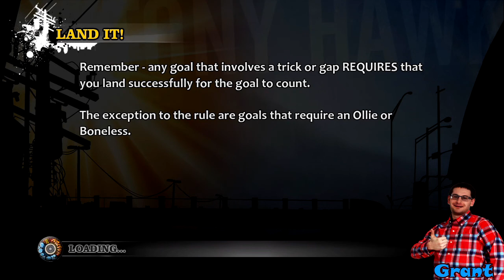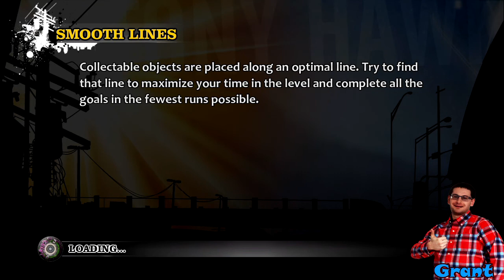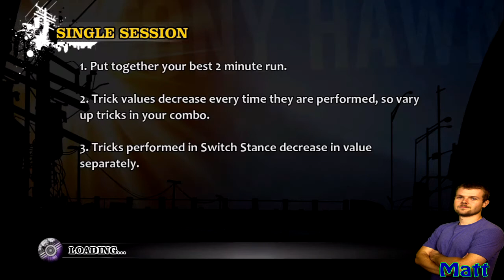Matt and Grant Play Tony Hawk's Pro Skater HD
Trick Attack, Graffiti, and Big Head Elimination. Two rounds of each. Let's see who wins.